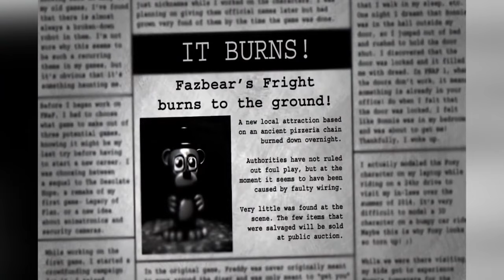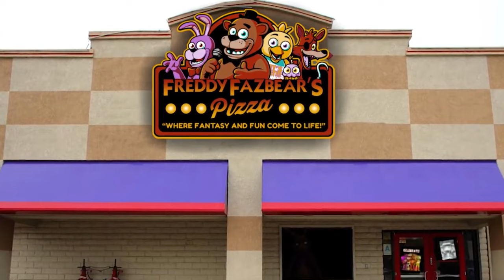Scary Facts You Didn't Know About FNAF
Did you know these scary facts about FNAF? From hidden Easter eggs to real-life inspirations, this video will uncover the creepiest secrets of the popular horror game franchise. Get ready to be spooked!